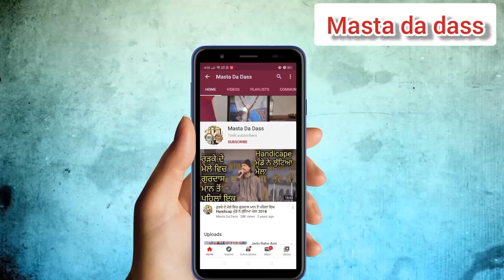Ik Mazdoor Te Chor Da Kissa Data Sahib Mandali sharif Da Kissa ਇੱਕ ਮਜ਼ਦੂਰ ਤੇ ਚੋਰ ਦਾ ਕਿੱਸਾ ਮੰਢਾਲੀ